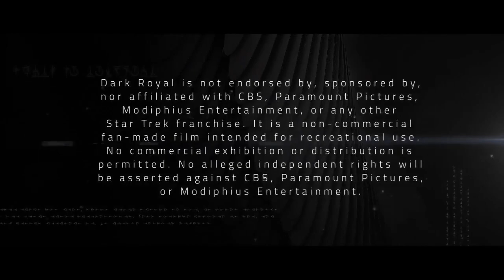[Star Trek Adventures] Dark Royal - Session 06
The K.M.S. Dark Royal herds space squid. Poorly.

If you want to catch Dark Royal live, it's every other Sunday at 9:00 PM EDT (GMT-4) on my Twitch